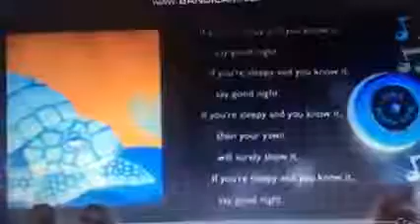If You're Happy Tiny Play A Song Demonic G Major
Happy G Major day from bananas without pyjamas productions